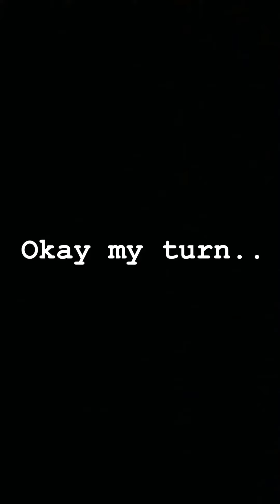Jake Paul TROLLS Canelo Álvarez's recent interview